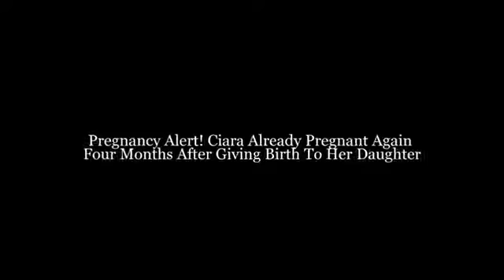Pregnancy Alert! Ciara Already Pregnant Again Four Months After Giving Birth To Her Daughter